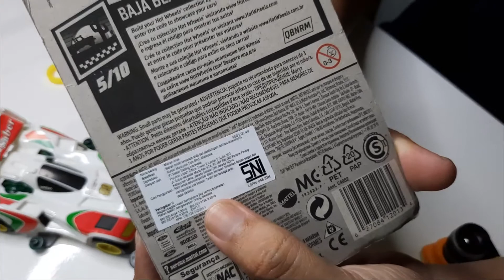REVIEW MAINAN HOTWEELS - 70 Ford Escort RS1600 dari seri Baja Blazers 2022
Jadi kali ini saya bakalan REVIEW HOTWEELS - 70 Ford Escort RS1600 dari seri Baja Blazers 2022 yang seharian ini tadi saya mencoba keliling supermarket terdekat dan saya iseng untuk membelinya dan ini bakal jadi rutinitas sih kalau ramai ya gais kwkwkkw

terima kasih yang sudah berkunjung
Ya gais 😬
selalu Muraj rejeki teman2 ku semua para pemula Youtube indonesia

Tunggu Video selanjutnya yah.